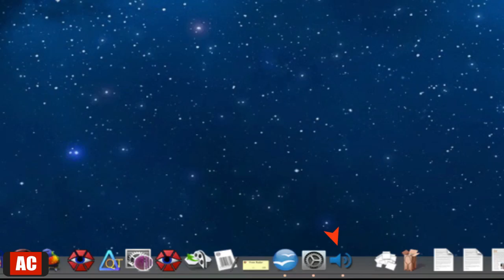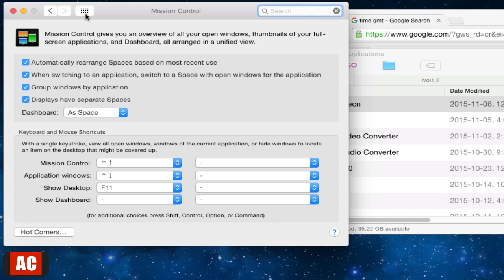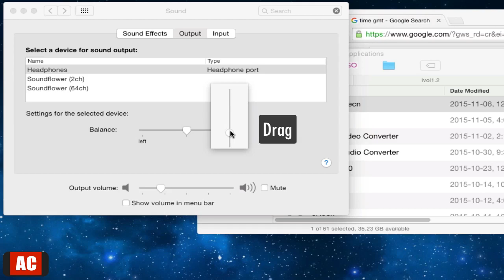Press and Scroll Mouse Wheel to Adjust Volume on Mac-iVol